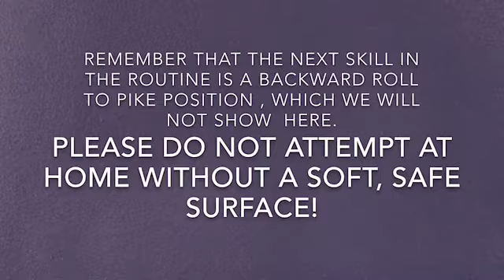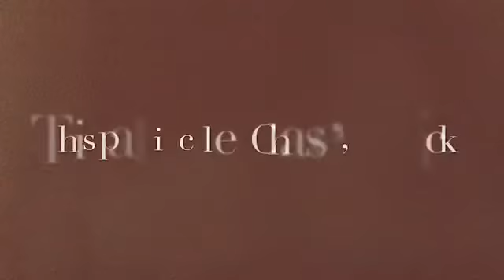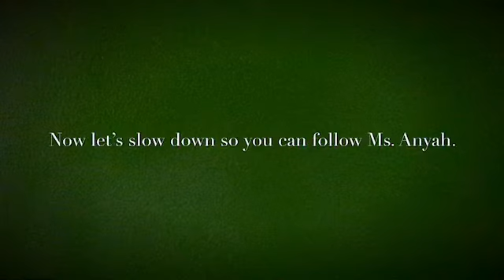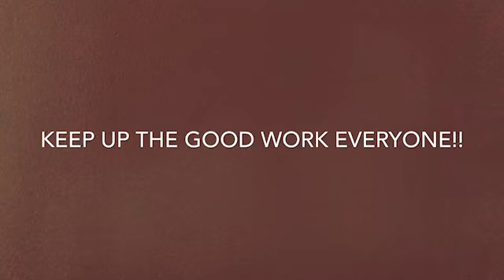Level 2 Floor Routine-Part 5